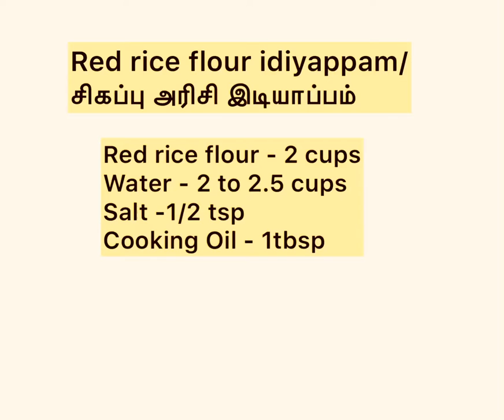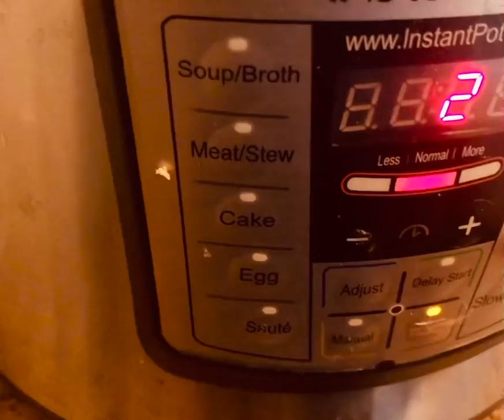சிகப்பு அரிசி இடியாப்பம்| idiyappam receipe in tamil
How to make healthy Fiber rich  red rice flour idiyappam receipe

Ingredients:
Red rice flour - 2 cups
Water - 2 to 2.5 cups

Method :
Knead flour with water , oil and salt like chapati dough.
Make shapes like to insert into press and steam for about 2 to 3 minutes
Once cooled insert into press and make string hoppers and cook for about 4 to 5 minutes until soft and fluffy.

Don’t forget to press bell 🔔 so that can watch another healthy receipe at first.